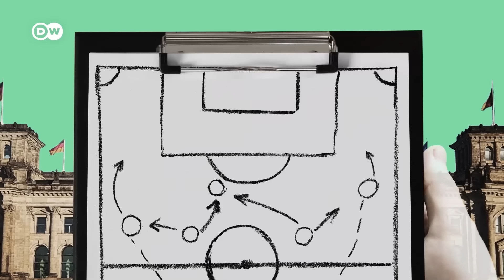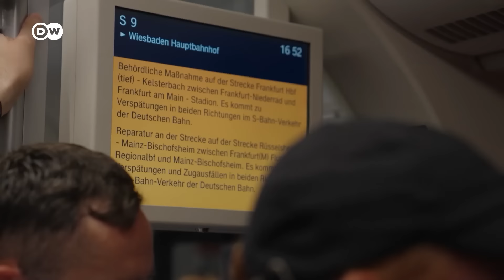中企紮堆贊助 足球救德國經濟 歐洲盃賺翻了？ | DW一看就懂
歐洲盃烽火重燃，德國進入了足球之夏。2024年歐洲盃，你看球賽了嗎？7月5日德國不敵西班牙，不過還是有大量球迷親臨現場給球隊助威，還有許多觀眾在酒吧，餐廳或家中觀看比賽。歐洲盃的賽場上，球隊激戰拼殺，在賽場邊，閃爍的廣告橫幅，爆滿的酒店，售罄的啤酒，都在展示著，這不僅是一場高水準的足球賽事，同時也是一個巨大的商機，那麼，歐洲盃怎麼賺錢？誰在賺錢？誰在花錢？歐洲盃的經濟紅利能拉動最近日子並不好過的的德國經濟嗎？歡迎你收看本期的一看你就懂。